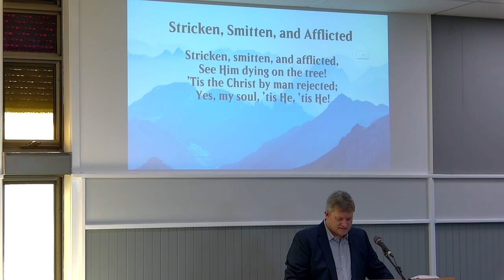The Faith that Will Preserve - Mark 4, Hebrews 3-4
Delivered at Noble Park Evangelical Baptist Church, Victoria, Australia.

Church Location:
152 Harold Rd
Noble Park 3174
VICTORIA,
AUSTRALIA